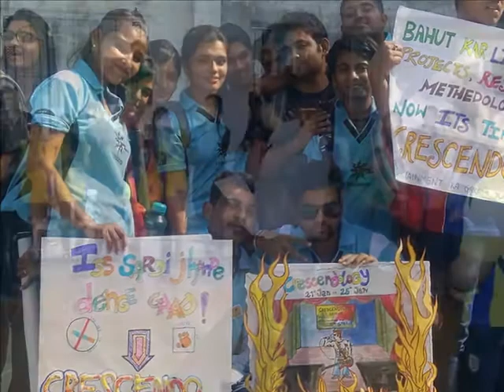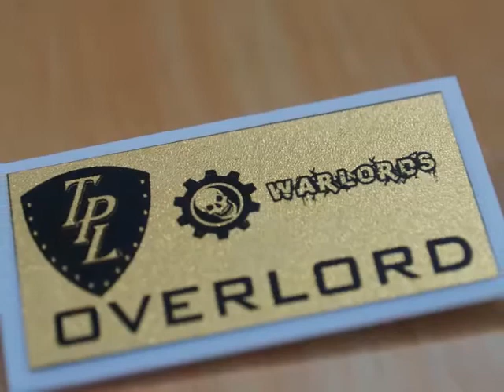The Journey of TPL 2014-15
Best moments of Tirpude's Premier League 2014-15